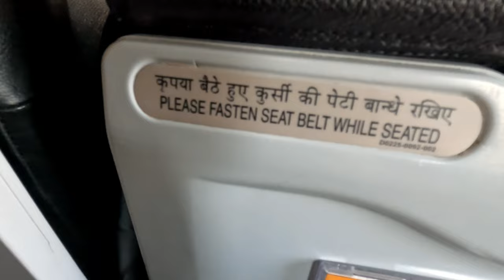My First Flight ✈️ Journey From Youtube 🔥 Money 🤑 | SourWelogs Vlogs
My First Flight Experience 😍 | Jaipur To Bengalore | Air Asia ✈️ | SourWelogs Vlogs

Today in this vlog I am sharing my first flight Experience with you. my first flight from jaipur airport to Bengaluru airport. my first flight vlog.

My introduction
In this channel i upload vlogs related to my family, my life as well as travelling vlogs, home vlogs, and also share my experiences at different stages of life.

Tags - My first flight Experience
my first flight from jaipur airport to Bengaluru airport
 my first flight vlog
sourshy family videos
sourshy family vlogs
vlogs of sourwelogs
vlogs of sourshy family
flight vlog
funny vlog
family vlog
family vlogs
home vlogs
trevelling vlogs
funny family vlog
sourwelogs vlogs
sourwelogs new video